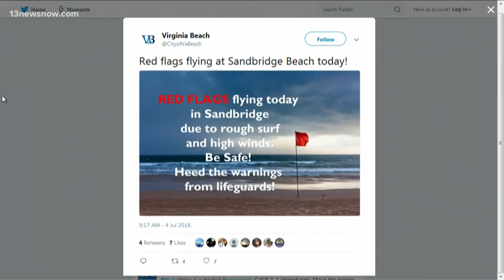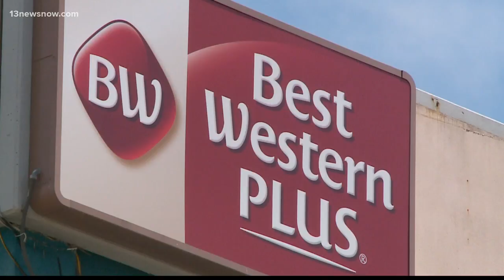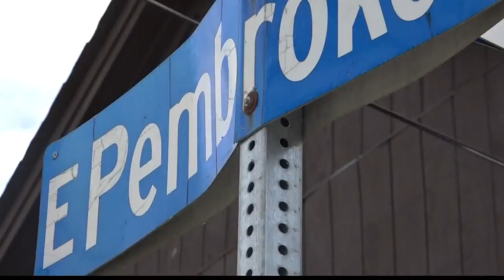Top Headlines at 6 p.m. on July 4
Top Stories from 13News Now at 6 p.m. with David Alan and Arrianee LeBeau